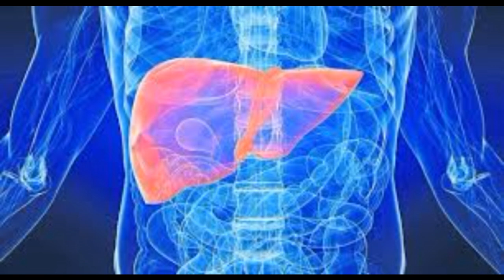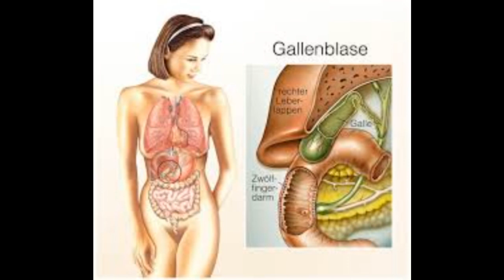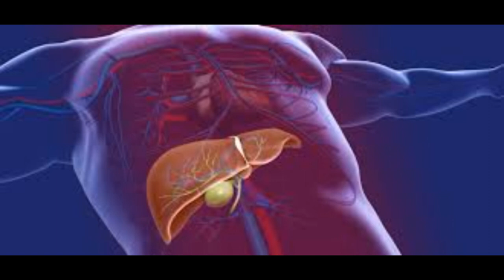R. Steiner Die Erkenntnis des Menschenwesens nach Leib, Seele 4.Dornach, 9. 8.1922 GA 347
der physische Leib in 7 Jahren erneuert - also ist der Mensch, der länger lebt ein geistiges Wesen -